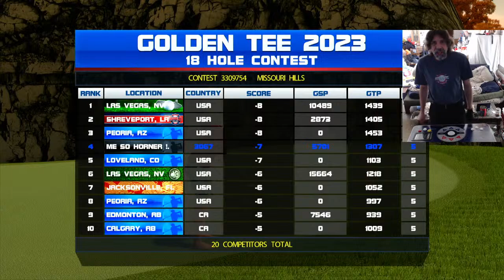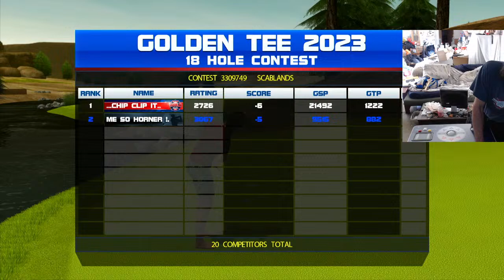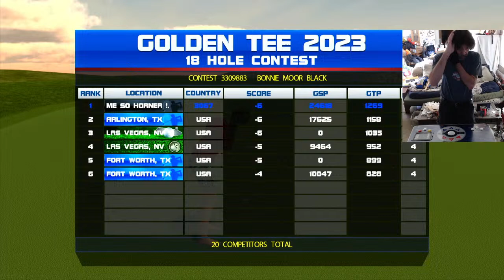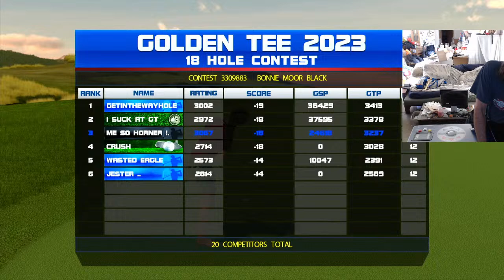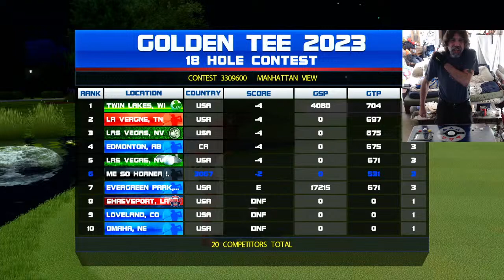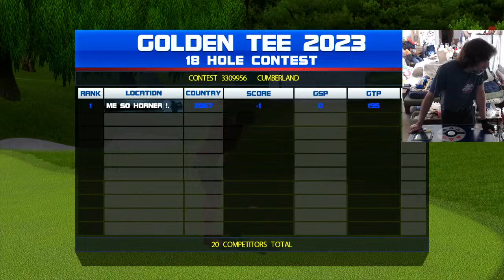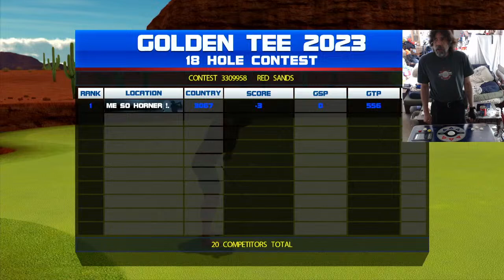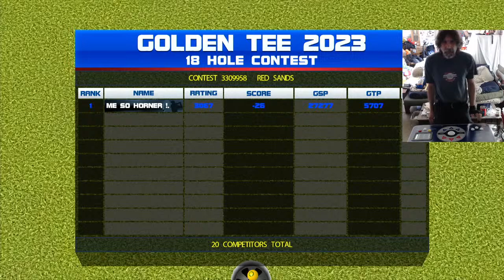Teeeeeeesday Afternooooooon! HAVE FUN/BE SAFE! - 4/9/24